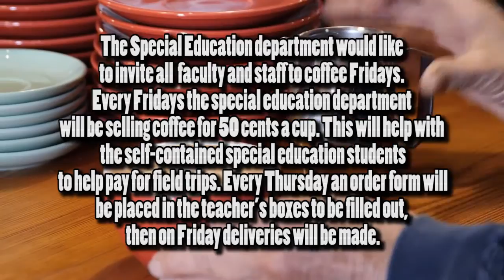The Chatt Wednesday 10 18 2017